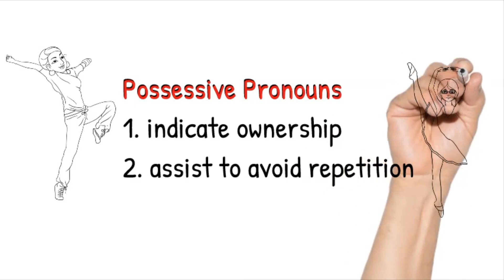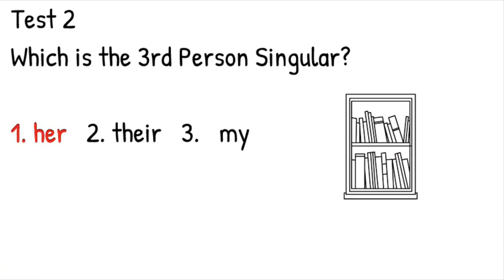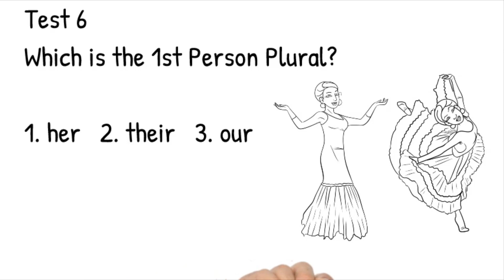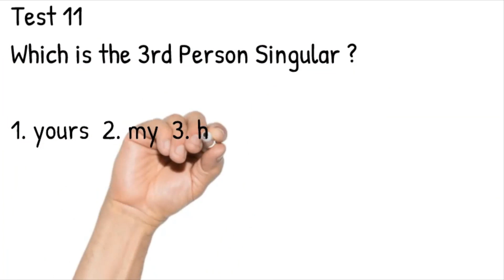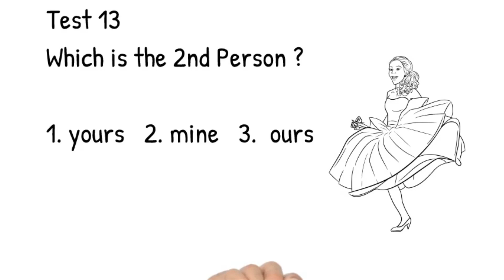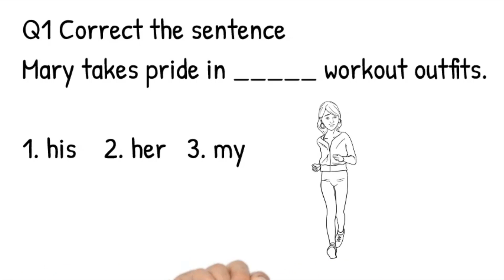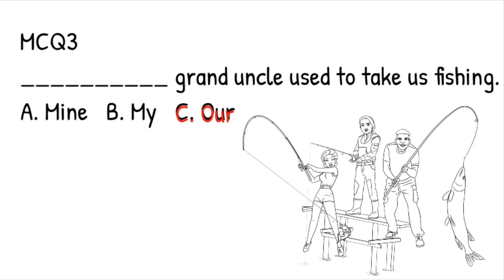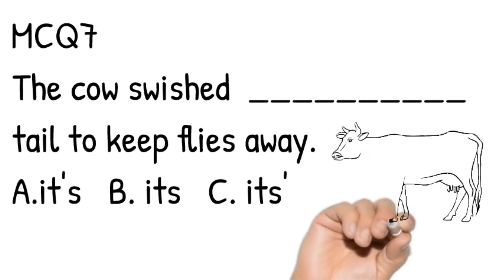When to use my , mine, your, yours, her, hers Possessive Pronouns English Grammar Video 11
Joanne Choo Language Centre releases animated English Grammar Youtube videos to teach Grammar. These educational videos are interesting not just to captivate the young but adult viewers to learn and revise their basic English Grammar and assist them to master English in a unique way.
 In this animated teaching video, a lively hand illustrates and show the usage of 1st person Singular my,  mine, 2nd person yours, 1st person plural ours, 3rd person singular hers, his and 3rd person plural theirs , their.

Video 10 Demonstrative Pronouns English Grammar

Video 14 Prepositions Parts of Speech Lesson 2
Joanne Choo Language Centre releases Joanne Choo's teaching technique videos to teach not just within 4 walls but globally from now.

2019 February onwards, digital English composition lessons to captivate learners from Primary 1 to Secondary 4 at Clementi. Her highly-skilled IT lessons are not only captivating  but engaging every student to respond verbally and with gestures to assess their answers immediately. No chance for the child's mind to wander elsewhere with such interactive lessons. Learning to express freely without tears. Visit joannechoo.com.